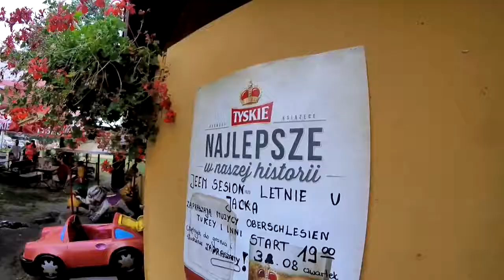Oberschlesien Rogoźnik 2017_1 (3)